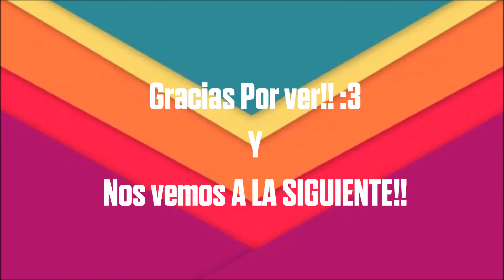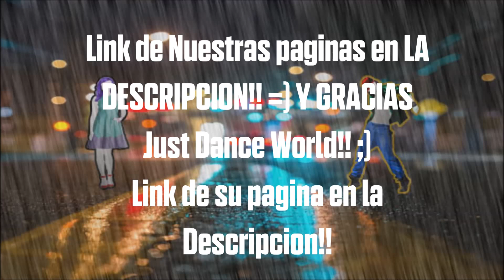[JDF] JD2017 Fanmade Characters -DarkneesJ- Ft. Just Dance World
Gracias a Just Dance World por esta colaboracion!! :)
 [Seguinos en Face y Twitter]

DISFRUTENLO!!!
[Pagina de Just Dance World]